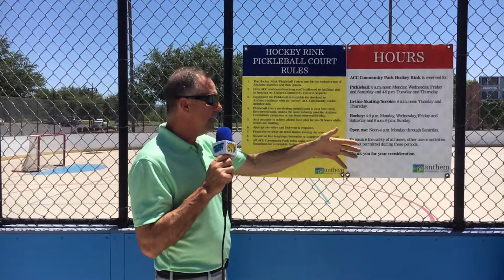Chris Prickett at Anthem Hockey Rink & Pickleball Court